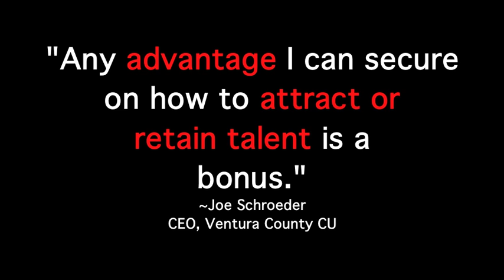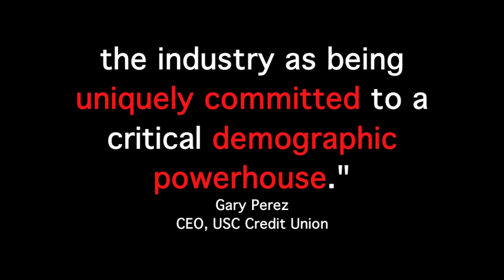Women's Leadership Colloquium: Men Weigh In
A few of the male attendees at the Filene Research and World Council of Credit Unions' Women in Leadership Colloquium held June 19 at the University of Southern California, share their thoughts on why developing female leadership matters to the industry.